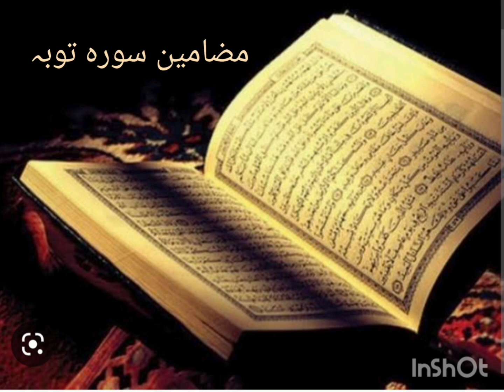سورہ توبہ کے مضامین، حصہ اول